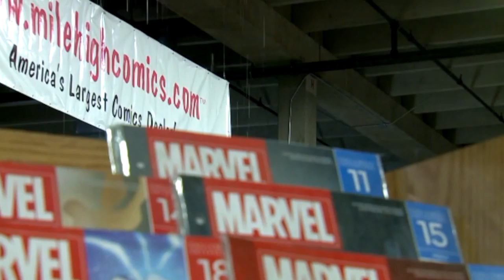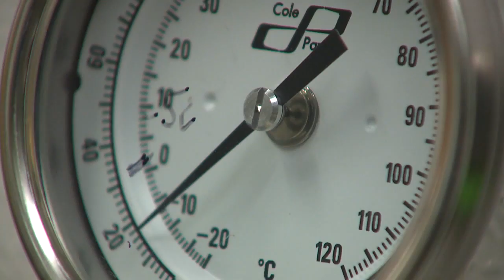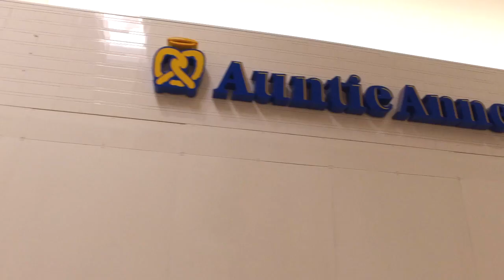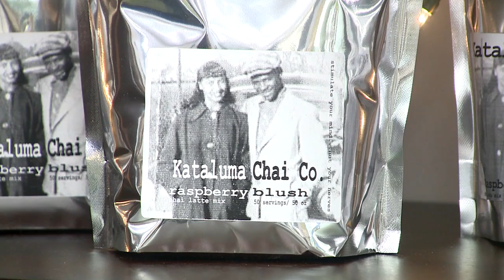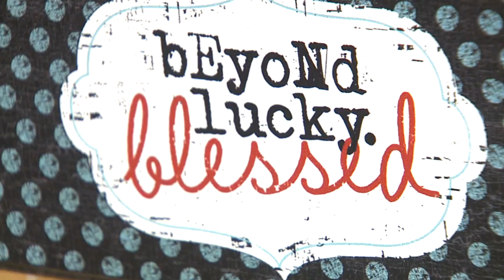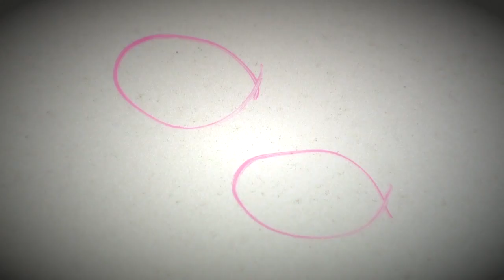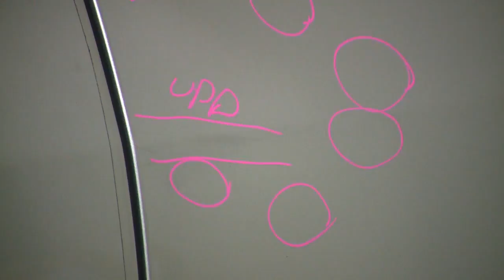Billion Dollar Storm - Full FOX31 Denver Special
A look at the May 8, 2017 hail storm that caused more than $1 billion in damage across Colorado.